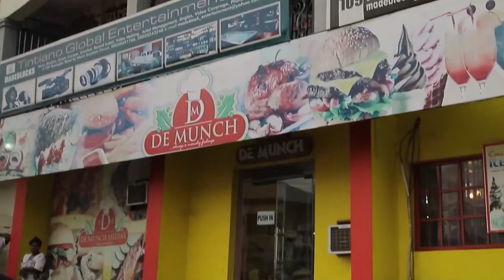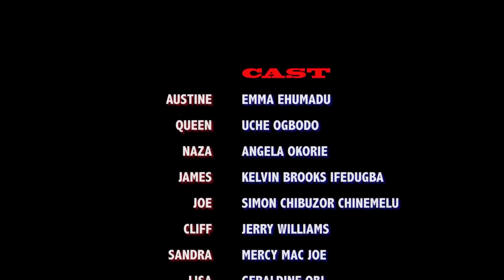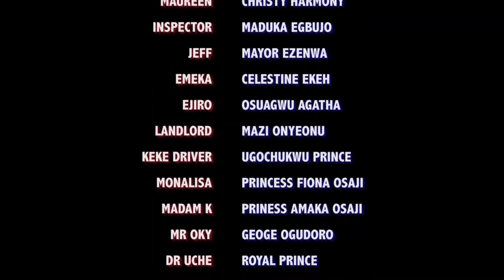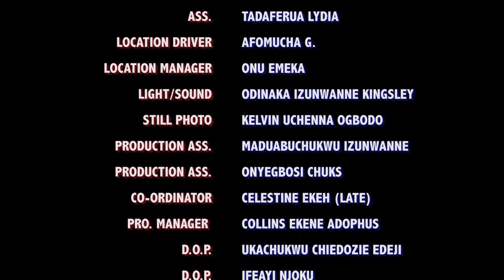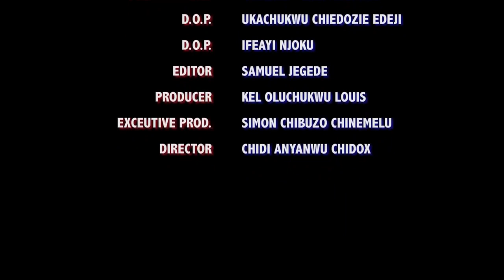Mercy Johnson,Yvonne - The bad girls club (African movies) pt1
This is a Nigerian/Gahanna Movies | African Movie Cinema

African Movie Cinema series is the home of the latest and greatest Latest Full Nigerian Nollywood Full Movies. Visit our channel to watch and download thousands of hot Nigerian movies featuring amazing Nollywood actors such as Mercy Johnson, Mama Gee, Ivie Okujaye, Majid Michel, Genevieve Nnaji, Ramsey Noah, Jim Iyke, the hilarious Mr Ibu and many more. With new Nollywood movies released on steady basis

African Movie Cinema every day, we work extremely hard to maximize your viewing pleasure.